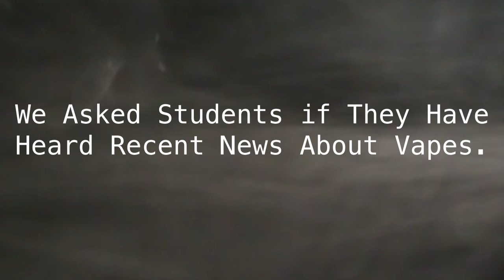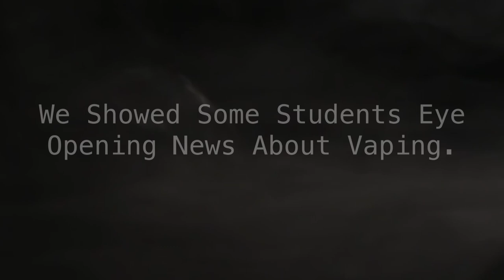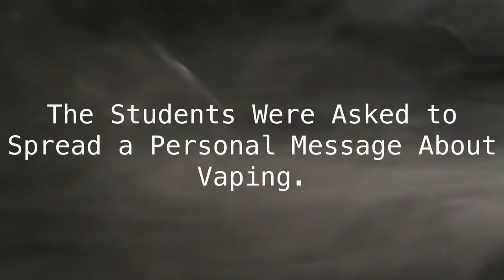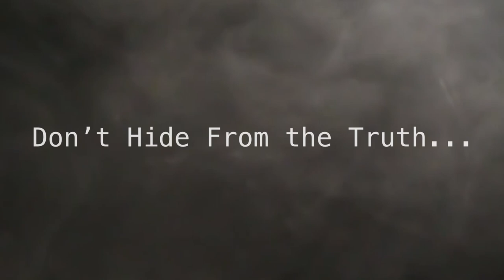Waltham High School Students on Vaping